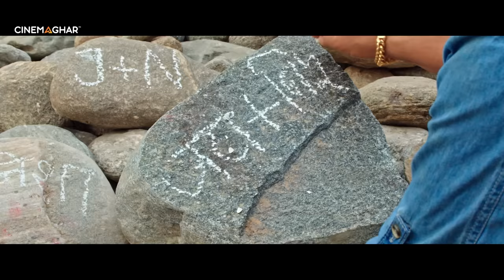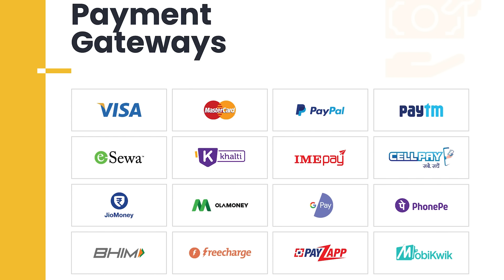New Nepali Movie | JAI BHOLE Ft. Khagendra Lamichhane, Saugat Malla, Swastima Khadka, Buddhi Tamang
JAI BHOLE (Full Movie) Available Now On Cinemaghar

AA GROUP OF COMPANIES PRESENTS
Movie: "Jai Bhole"

► Cast: Khagendra Lamichhane, Saugat Malla, Swastima Khadka,
     Buddhi Tamang, Salon Basnet, Rajaram Poudel, Basundhara
     Bhusal, Laxmi Giri, Jaya Nanda Lama, Surbir Pandit, Sarda Giri,
     Ramchandra Adhikari, Kishor Bhandari, Surendra KC
► Media Coordinator: Dinesh Sitaula
► Poster Design: Sailendra Malla
► Trailer: Sahil Khan
► Colorist: Rajendra Moktan
► Sound design and mixing: Uttam Neupane
► Production Manager: Nagendra Ghimire
► Vfx: Rajesh Shah
► Choreographer: Basant Shrestha
► Music Director: Rajan Raj Shiwakoti
► Action: 1 Nepal Stunt Team
► Background Score: Tsujil Karmacharya
► Editor: Raju Dhungana
► Dop: Purushottam Pradhan
► Writer: Khagendra Lamichhane
► Technical Coordinator: Gambhir Gurung
► Finance Head: Anisha Thapaliya
► Producer: Kiran Sharma, Kriti Sharma, Ankit Sharma
►Director: Ashok Sharma

► Song: Umliyo Bhane Pokhincha
► Singer: Rajan Raj Shiwakoti/ Melina Rai
► Music / Lyrics : Rajan Raj Siwakoti
► Arranger : Rajan Ishan
► Choreographer: Basant Shrestha